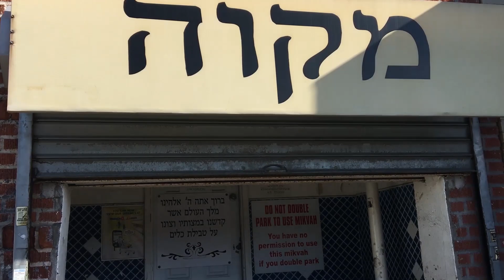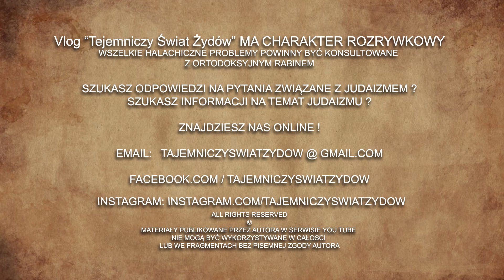Yom Kippur - Najważniejszy dzień dla Żydów - Tejemniczy Świat Żydów #30